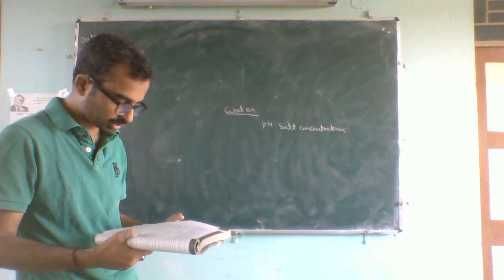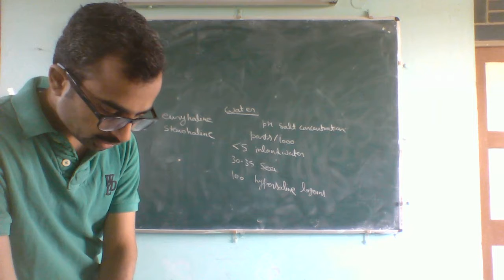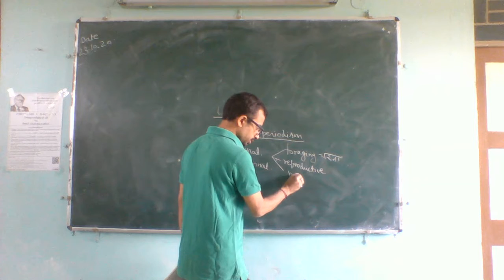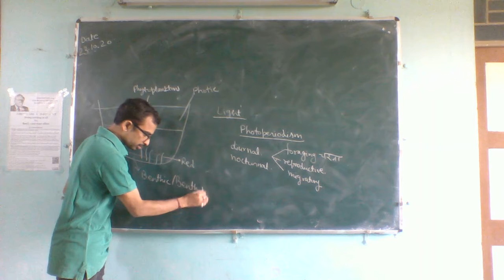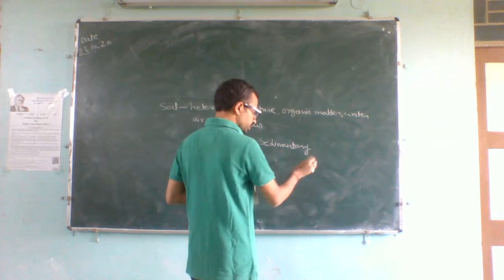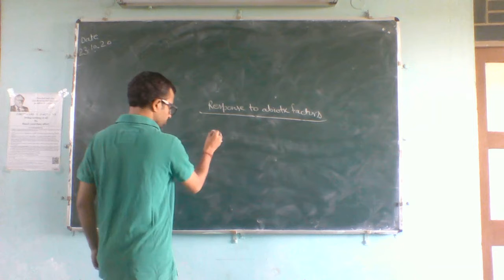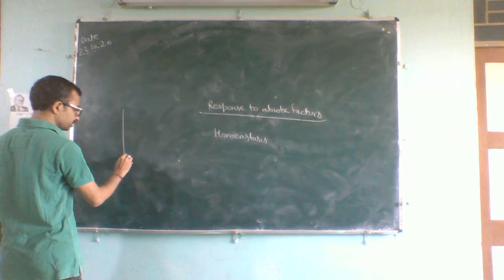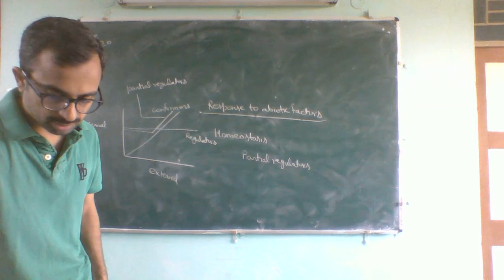Abiotic factors and response by organisms towards them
deals with water, sunlight, soil factors